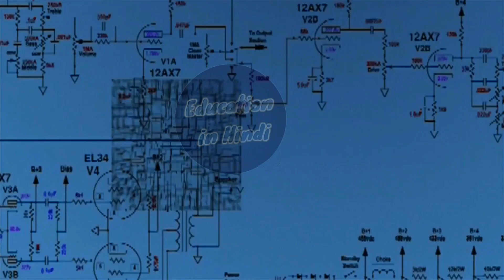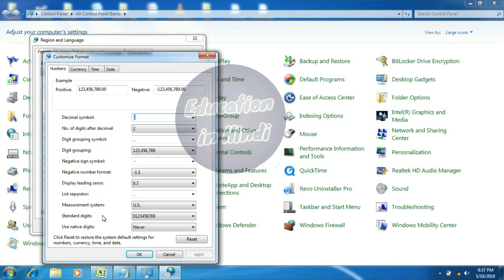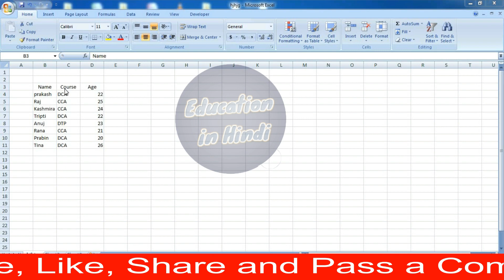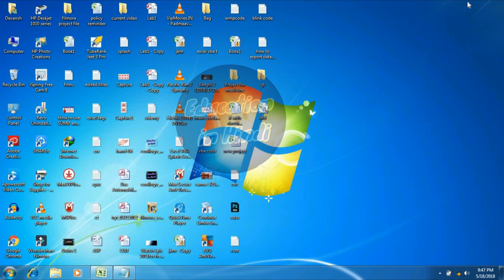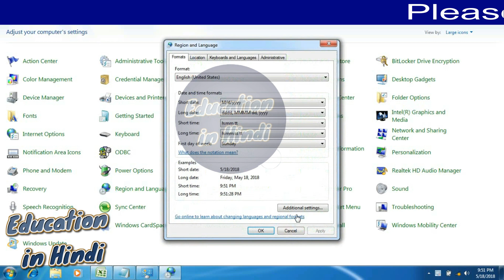How to export data from excel to pipe delimited text file | Excel for beginners tutorial in Hindi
How to export data from excel to pipe delimited text file. how to create pipe delimited files in excel 2016/2010/2007 and excel export pipe delimited mac.
What is a pipe delimited text file?
It is used as a  separator to separate  the data in a text editor.
How to convert Excel file to CSV?
You can easily answer the question after watching this video. You can learn convert excel column to text file separated by commas
convert excel to pipe delimited text file. change delimiter in excel
i.e. comma delimited excel csv file. How easy to convert excel to csv comma delimited. Laterally we can discuss how to open csv file in excel 2016 and  how to open csv file in excel with columns
convert excel to comma delimited text file with quotes and lastly
convert xls to csv without excel. you can also able to learn in future
how to convert excel file to csv without opening convert excel to csv command line convert excel to csv comma delimited convert excel to csv c#
My channel name and url is changed,

About My Channel:
Welcome Friends, here you can learn Computer tutorials basic to advance in Hindi. My YouTube video topics are Microsoft Windows, MS Word, MS Excel and MS PowerPoint,  VBA, animation, Tally Erp 9 and many more. If you like my videos than please don't forget to Like the videos and comment to encourage my work Share the videos to support my channel and Subscribe the channel if you are new.

This Thumbnail is designed on fotojet
Tutan Computer Guide || Education in Hindi